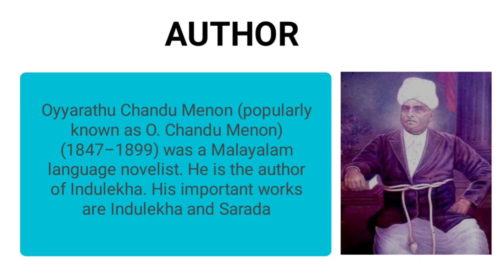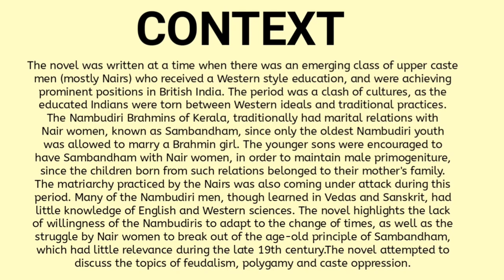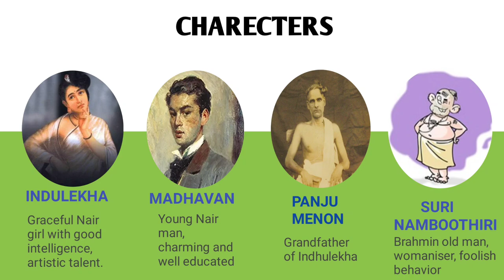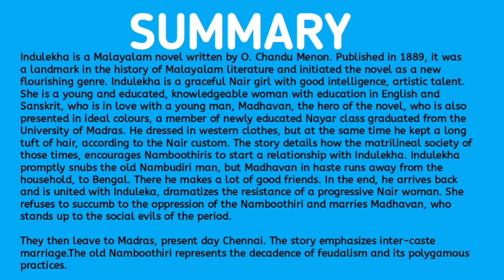Indhulekha novel summary in malayalam, Indhulekha summary MALAYALAM, O chandu menon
Indhulekha novel summary in malayalam, Indhulekha summary MALAYALAM ഇന്ദുലേഖ ഒരു അവലോകനം (Indulekha - Review)